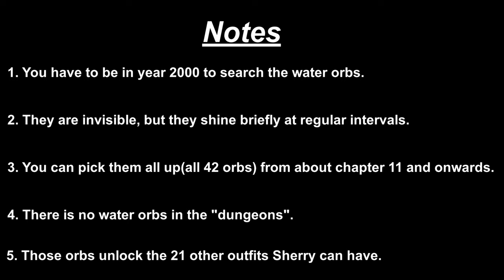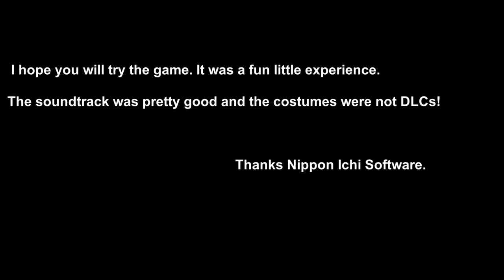Destiny Connect: Tick-Tock Travelers all 42 water orbs locations for Sherry's costumes.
Musics used in the video don't belong to me. They belong to Nippon Ichi Software(日本一ソフトウェア) and to the composer Yukinari Irumagawa(入間川幸成)

The art director is Yu Inaba a 3D designer.

Music used in Destiny Connect - Tick-Tock Travelers OST:

1. A Moment, Forever
2. Get Your Fight On!
3. Trickster
4. Combat Demonstration
5. Speaker Of Souls, Soulman
6. Victory For Fate
7. Soul Encounter(a part of)

I hope that this will help you all.
Notes: (0:00)
1. Sherry's House: (0:14)
2. Blossom District: (1:10)
3. Mid-York District: (2:20)
4. Clocknee Park: (3:15)
5, Save The Queen District: (3:55)
6. (Blossom District)
 Woods Trail: (5:04)
7. (Blossom District)
Woods Trail-Inner: (5:48)
8. Clocknee
 Town Square: (6:38)
9. Beckingford
District: (8:03)
10. (Town Square)
 Forgotten Castle: (10:29)
11. Church District: (12:02)
12. Bridge Ben
 District: (13:03)